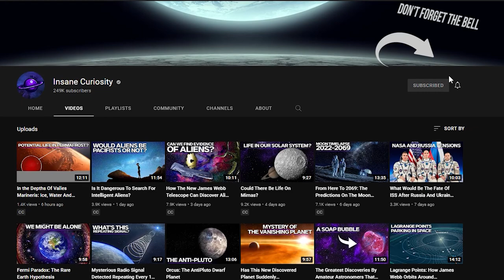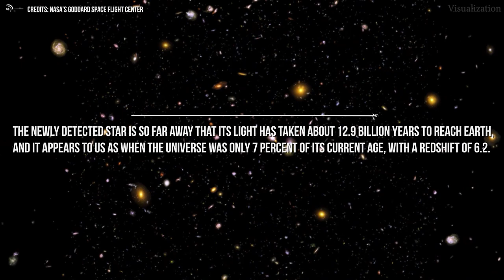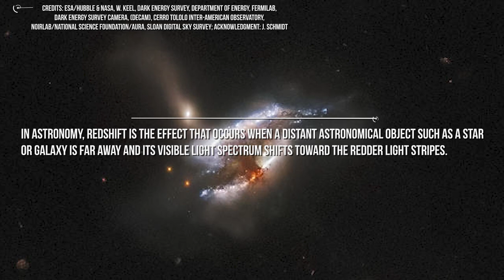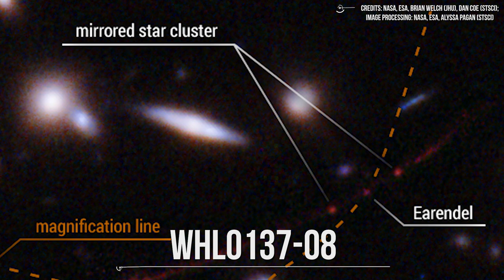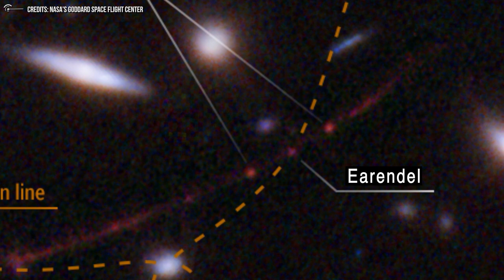Hubble Telescope Observes The Farthest Star In The Universe!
On Wednesday, March 30, 2022, NASA publicly announced one of the most amazing discoveries in recent years, the Hubble Space Telescope managed to observe the farthest star ever seen, a light source that emerged just 1 billion years after the Big Bang. It's called Earendel.
This great discovery was achieved thanks to one of the most powerful telescopes there is and a small stroke of luck.
The star discovered by Hubble was nicknamed EÄrendel by astronomers and according to measurements emitted its light in the first billion years of the universe. This is a significant jump compared to Hubble's previous distance record, in 2018, when it detected a star with an estimated age of 4 billion years after the Big Bang.
The Hubble telescope received a help from the universe, by looking through space deformed by the mass of the huge galaxy cluster WHL0137-08, this cumulus caused an effect called gravitational lensing around it.
Thanks to this, it was possible to see the star Earendel which was aligned very close to a wave in the fabric of space created by the mass of the cluster, which increases its light enough to be detected by Hubble.
For now there is not much information about the star, only its distance and brightness are known, but it is expected that as soon as it begins its operations, NASA's James Webb telescope will follow up to know the temperature and composition of Eärendel.

Video Chapters:
00:00 Introduction
00:45 THE DSICOVERY
02:10 HOW FAR IS THE STAR DISCOVERED BY HUBBLE?
03:00 REDSHIFT
04:28 WHAT ARE GRAVITATIONAL LENSING?
06:04 OBSERVATION BY CHANCE
06:58 THE JAMES WEBB WILL FINISH THE JOB
09:19 A NEW ERA OF DISCOVERY